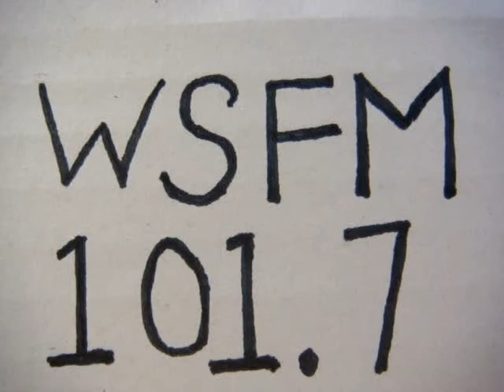No 1550 Your song with Richard Mercer. 18 March 2015